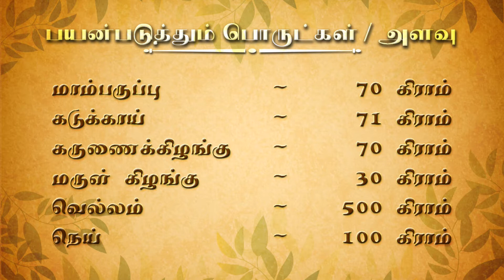Piles Cure Legiyam (மூல நிவாரண இலேகியம்) Part 2/2 | Preparation and Uses Tamil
Also, we have a lot more products available at Aravindh Herbal Labs, Buy all our products Online at

PAYMENT OPTIONS-via Credit or Debit card or Internet banking or UPI

Buy our products offline- more details available Outlets-Aravindh Herbal (aravindhherballabs.com)

Social Well Wisher